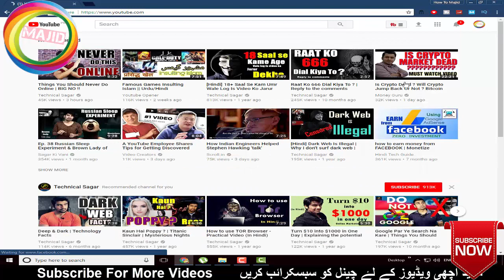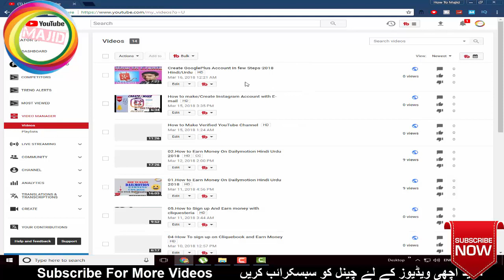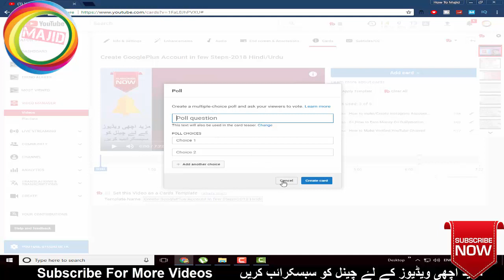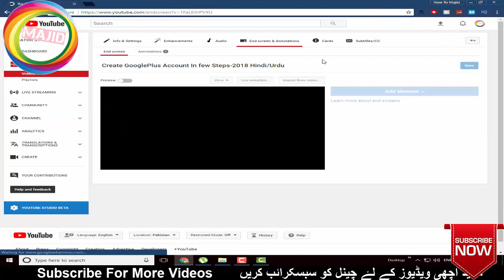How to Add Annotation and Cards to YouTube Videos Hindi/Urdu -2018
How to add anotaions and cards to YouTube videos 2018 Hindi/Urdu